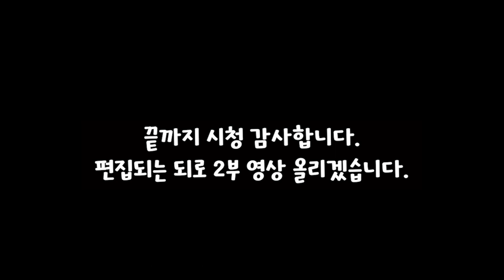첫 만남 잘수있나? 남미여자 한국남자들 수다 1부 ! en primero encuentro, podria domir junto ?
후원계좌: 하나은행 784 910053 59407 최상욱

1. 안젤로 Angelo Instagram : @angelo_csw
2.  카카오톡 kakaotalk ID : Angelochoi
4. 콜롬비아 온라인 매장 TIENDA ON-LINE